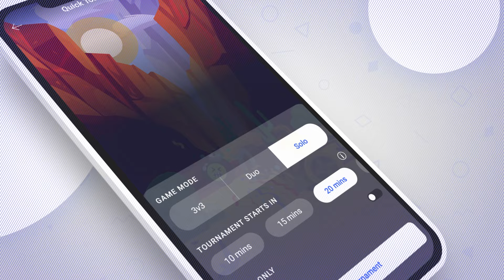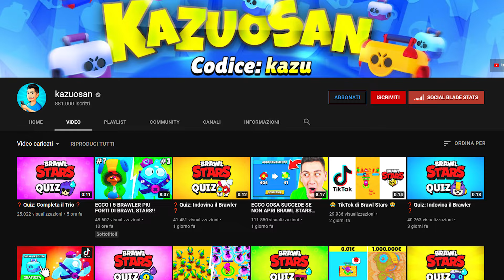10 COSE CHE I GIOCATORI DI BRAWL STARS NON DICONO MAI 🤫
Scarica Game.tv e partecipa alla Brawl Stars Italian Championship (ad)

Nuovo video di Brawl Stars, ecco la top delle 10 cose che i giocatori di Brawl Stars non dicono mai